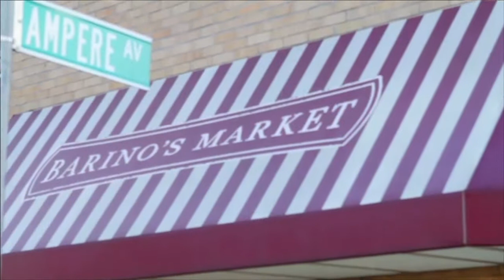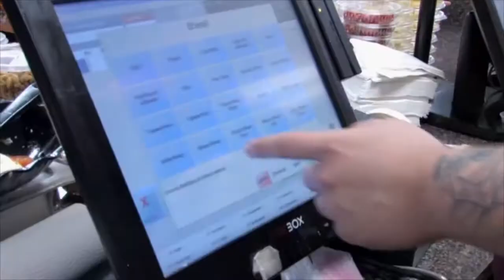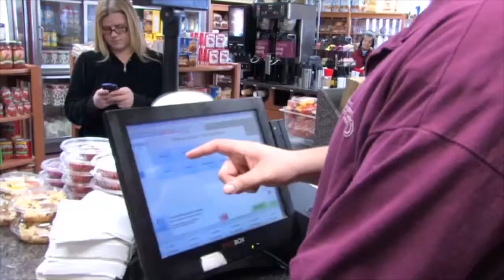Market POS System : Barino's Market : POS Nation Case Study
Barino's Market is an Italian/American food experience located in the Bronx, NY. Co-owned by Moe Aquino and Mike Barrett, their goal is to provide you with the "best tasting, finest quality food." Learn how their point of sale system has helped them keep this promise and boost their business!